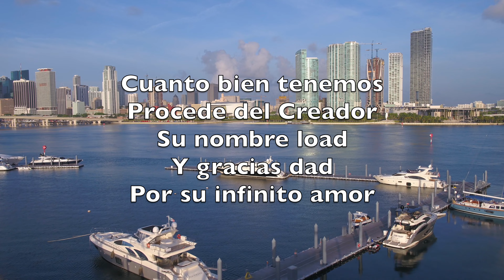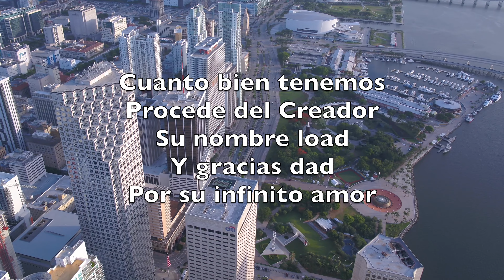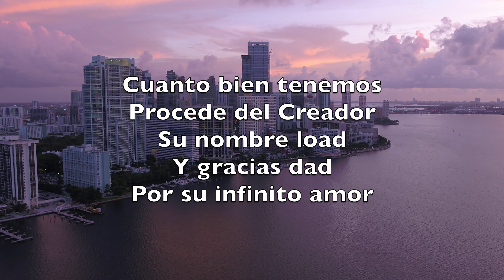Aramos Nuestros Campos (We Plough The Fields And Scatter) - Karaoke Flauta De Pan Instrumental V1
All good gifts around us
Are sent from Heaven above
Then thank the Lord
Oh, thank the Lord
For all His love

He only is the maker
Of all things near and far
He paints the wayside flower
He lights the evening star

The wind and waves obey him
By him the birds are fed
Much more to us his children
He gives our daily bread

We thank you, then, oh Father
For all things bright and good
The seed-time and the harvest

Accept the gifts we offer
For all your love imparts
And what thou most desirest
Our humble, thankful hearts

Aramos nuestros campos
Y luego el sembrador
En ellos la simiente
Esparce con amor

Pero es de Dios la mano
Que la hace germinar
Calor y lluvia dando
A todos por igual

Cuanto bien tenemos
Procede del Creador
Su nombre load
Y gracias dad
Por su infinito amor

El Hacedor Supremo
De cuanto existe es Él
Su aroma da a las flores
Y a las abejas miel

Las aves alimenta
De peces puebla el mar
Y da a cada hijo
Suyo su cotidiano pan

Te damos gracias, Padre
Por cuanto bien nos das
Las flores y los frutos
Salud, y vida y pan

Nada hay con que paguemos
Lo que nos da tu amor
Sino nuestro sincero
Y humilde corazón

Jane M. Campbell, Matthias Claudius